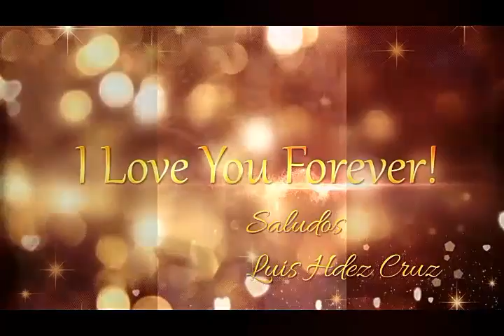Paul McCartney & The Wings - Goodnight Tonight